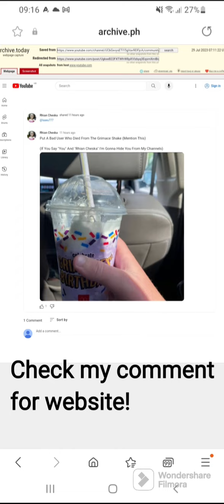sends me a death threat!